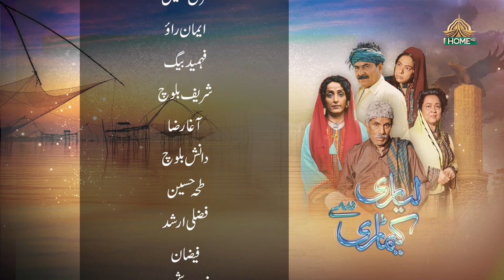Lyari Say Keamari Episode 38 Ptv Home